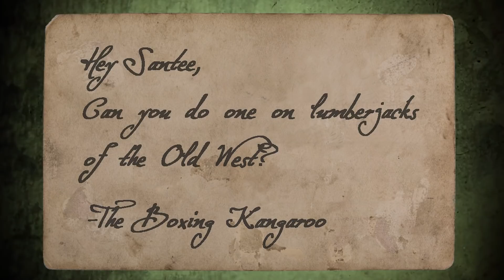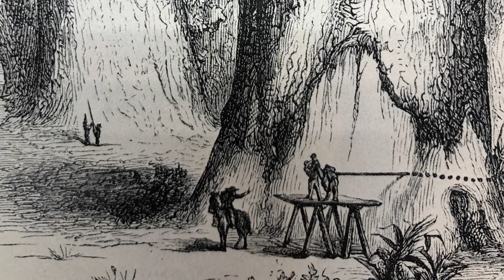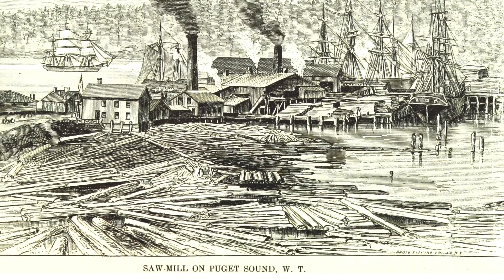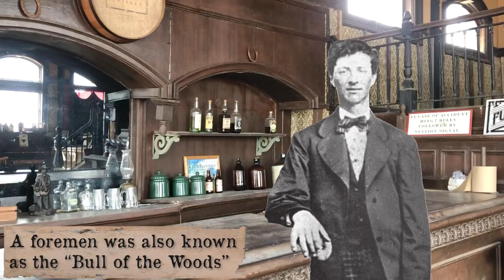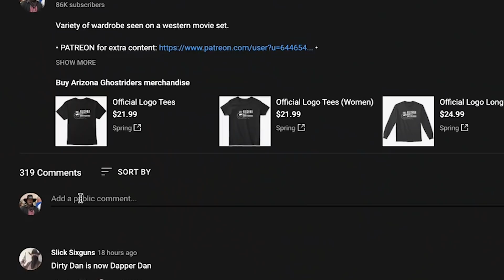Lumberjacks on the Frontier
Lumberjacks and Loggers on the Wild Frontier

Axe Image by jacqueline macou from Pixabay

GIVEAWAY: This gently used hat is from Stetson’s American Buffalo Collection
4' Crown
3 1/2' Brim
SIZE: 7 1/4
Color: brown with a hint of olive green.

The winner of the drawing will be announced next week.

Ariat Products